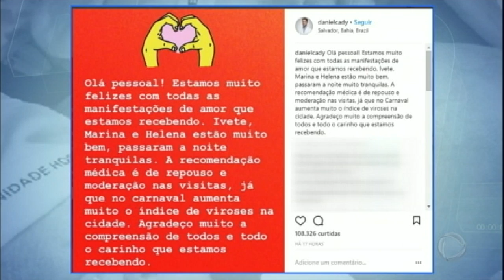Hora da Venenosa: veja todos os detalhes do nascimento das gêmeas de Ivete Sangalo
Fabíola Reipert fala tudo sobre os bastidores do nascimento das gêmas de Ivete, que nasceram no final de semana de Carnaval.